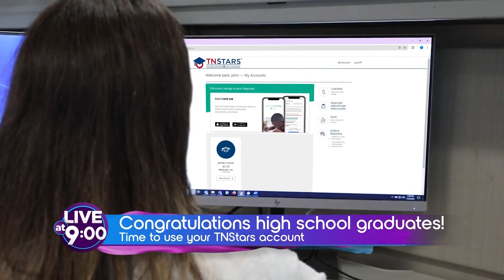College savings tips for families: TNStars' Shelley King explains all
Shelley King from TNStars shares essential advice for families about funding college, from college expenses, options for leftover savings and tips for planning ahead for younger children.